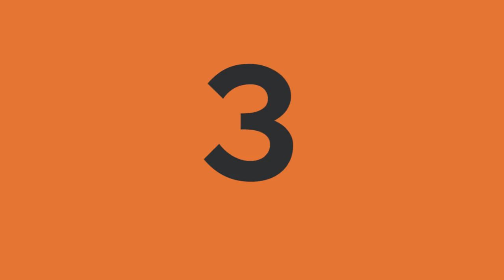Ejercicios para Pecho l Aperturas con mancuernas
Aprende como se realiza correctamente el ejercicio para pecho de aperturas con mancuernas!

Esta rutina de pectoral con el ejercicio Aperturas con Mancuernas , está especificada para un trabajo de pecho. Podrás desarrollar el ancho de la caja torácica  a la vez que trabajas el pectoral externo.

Qué vamos a realizar en este vídeo de ejercicios para pecho?

⇢ 1 series por 15 repeticiones.

Qué beneficios obtenemos:

- Nos ayuda a tonificar u muscular la zona pectoral

- Ganamos masa muscular

- Aumento de la fuerza

- Al fortalecer dicha musculatura evitamos lesiones en esta zona

Aconsejamos hacer 3 series de este ejercicio pectoral. Entre serie y serie haremos un descanso activo, donde aprovecharemos para estirar el pecho.

Puedes realizar este ejercicio 3 veces por semana y añadirlo a otras rutinas de tonificación o OBJETIVO.

Si quieres hacer muchos más ejercicios y clases completas de diferentes disciplinas puedes REGÍSTRATE GRATIS EN: